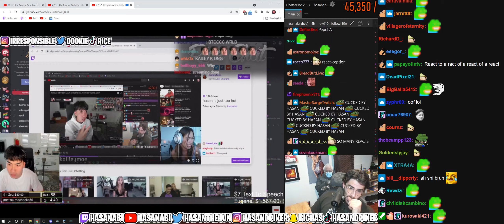Hasan inadvertently rolls Ricegum | Hasanabi